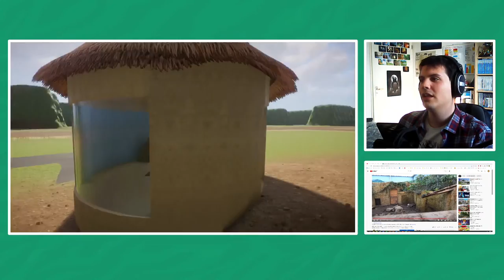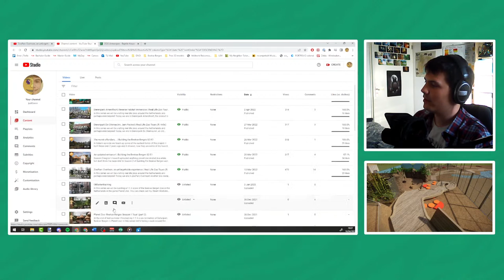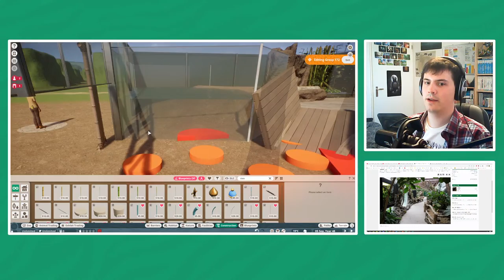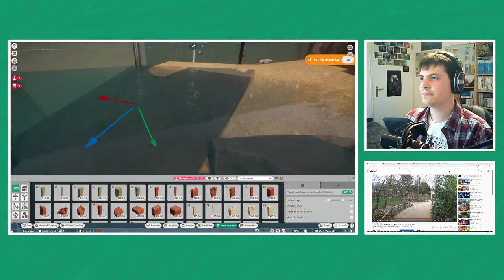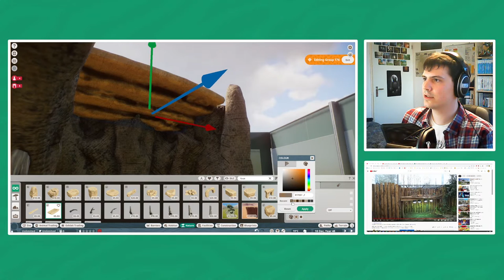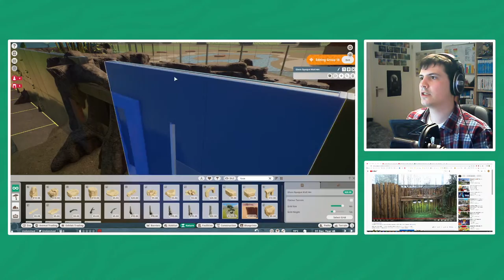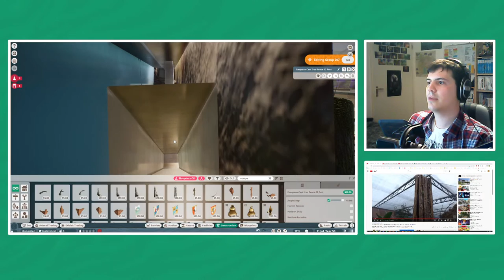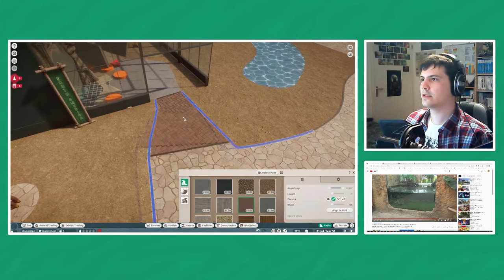Making Bootleg Madidi | Keypark Zoo Live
I've started a new project a while ago, where I've started to build whatever I feel like. Today I felt like making a South America area inspired by Madidi from Zooparc Overloon. Wanna join me?

I also have a list of all the Steam Workshop items I have used in the zoo:

Twitter me @justGoron!